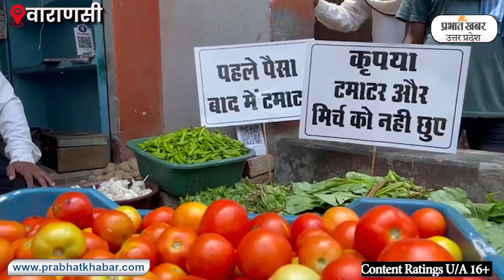Tomato Price Hike: टमाटर की सुरक्षा में तैनात हुए Bouncer, लूट को रोकने के लिए उठाया ये कदम | UP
Tomato Price News: वाराणसी,  में टमाटर के दाम सुनकर लोगों को पसीना निकलने के साथ उनके चेहरे लाल हो जा रहे हैं, वाराणसी में 120 रुपए किलो से लेकर 180 रुपए किलो तक टमाटर बिक रहा है,ऐसे में एक सब्जी दुकानदार ने टमाटर की सुरक्षा के लिए बाउंसर लगाकर सब्जी बेचना शुरू किया दुकानदार का कहना है कि इतना महंगा टमाटर है कि लोग दाम सुनकर ही भड़क जा रहे हैं,कई जगह से ऐसी घटना की सूचना मिली की अगर कोई 10 रुपए या 5 रुपए का टमाटर दुकानदार से मांग रहा है ना देने पर वह गाली गलौज और मारपीट कर ले रहे हैं. इस स्थिति से बचने के लिए मैंने अपने दुकान पर बाउंसर लगाकर टमाटर बेचने का निर्णय किया है और इसीलिए बाउंसर लगाया है.टमाटर के चोरी और लूट होने के डर से दुकान पर बाउंसर लगाए जाने की ख़बर सुन लोग अचंभित है .बढ़ते टमाटर की महंगाई से टमाटर गुस्से से लाल हुआ जा रहा है तमाम जगहों पर टमाटर को लेकर विरोध हो रहे हैं तो वही धर्म नगरी काशी में एक दुकानदार अपने दुकान पर बाउंसर लगाकर टमाटर बेच रहा है दुकान मालिक का कहना है की तमाम जगहों से सूचना आ रही थी टमाटर चोरी का और टमाटर को लेकर लूट का इन्हीं कारणों से भारी मात्रा में मेरे पास टमाटर होने के कारण बाउंसर लगाना हुआ बाउंसर लगाकर टमाटर बेच रहे दुकानदार को देखने वालों की होड़ लग गई.